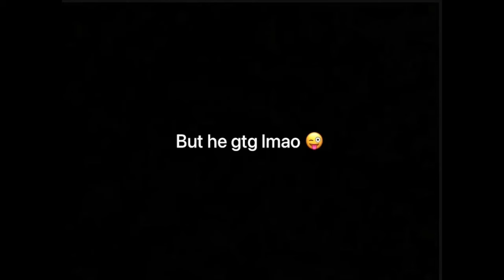Racing with a youtuber!🌟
I raced with a youtuber.